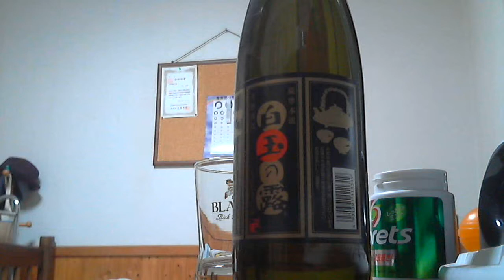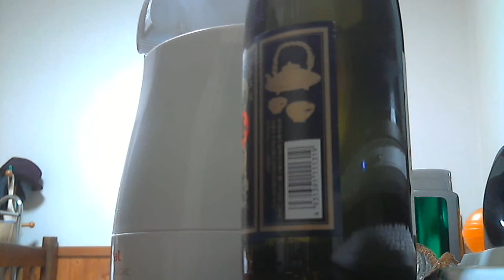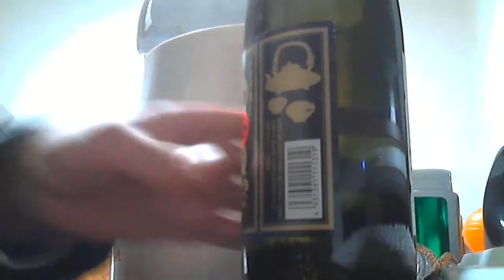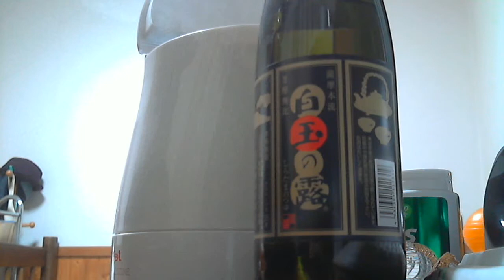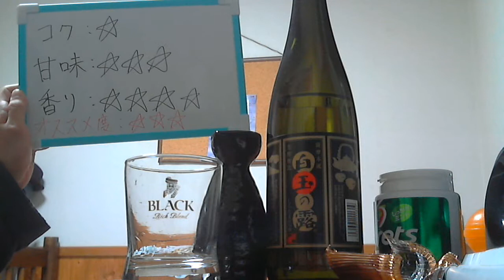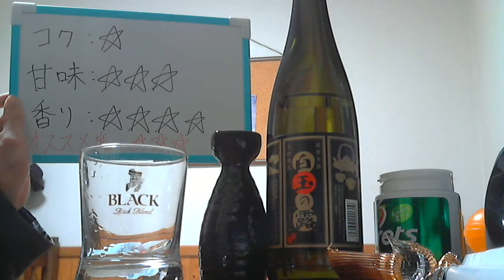酒好きな俺の飲酒動画 part515 白玉醸造 白玉の露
甘み：★★★
香り：★★★★
オススメ度：★★★ 毎日の夜はニコニコ生放送にて生放送をしております。